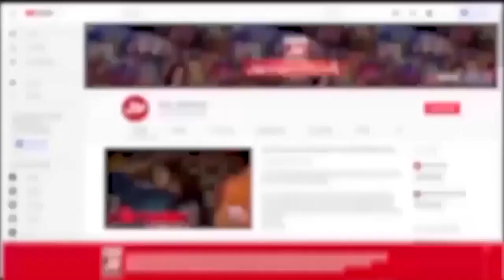Maheen Obaid aur Basit Love Marriage Karengy? | Mathira Show | BOL Entertainment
Maheen Obaid aur Basit Love Marriage Karengy?